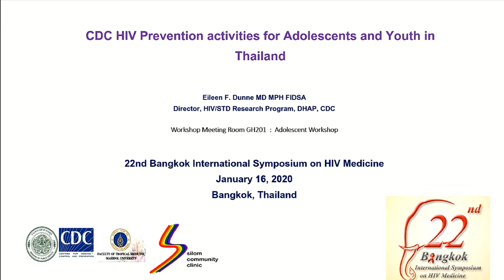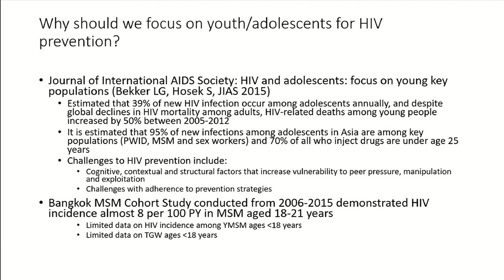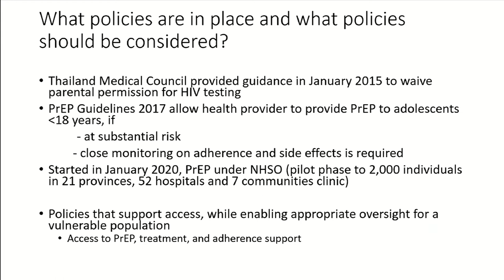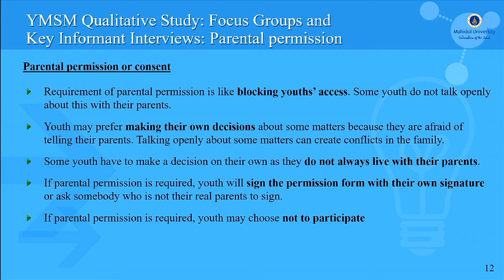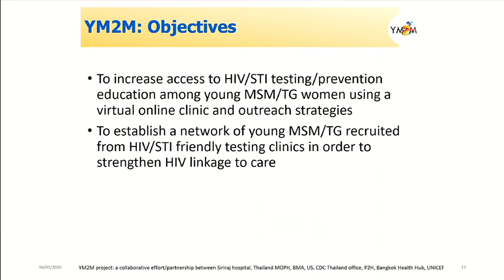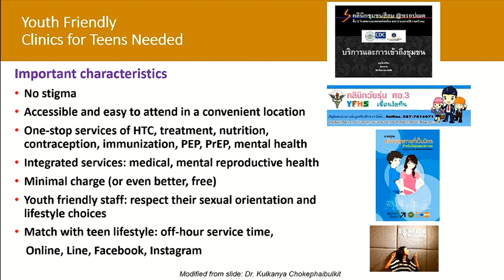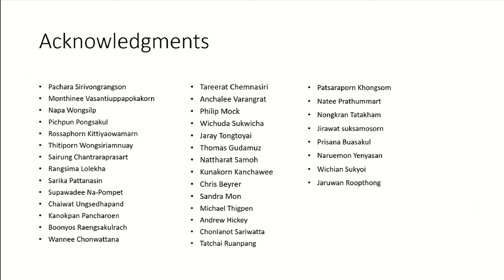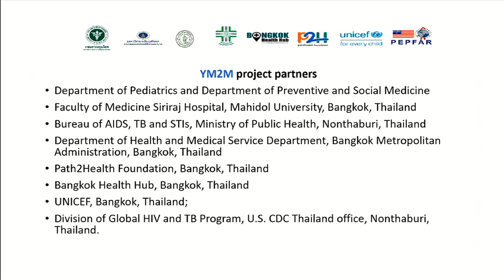HIV prevention program for adolescent in Asia Pacific - CDC perspectives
Lectured by
Eileen F Dunne, MD
U.S. Department of Health and Human Services, Centers for Disease Control and Prevention